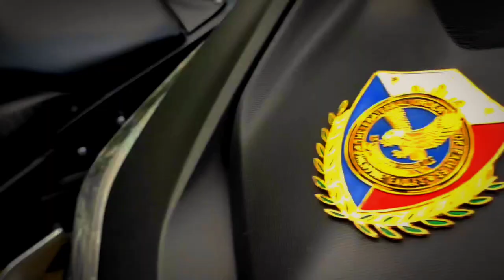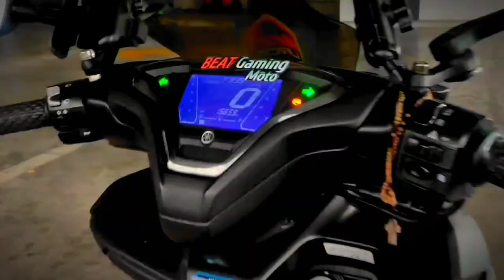Practice sa Marilaque | Vlog 2023 Part17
Practice ng montage sa Manukan